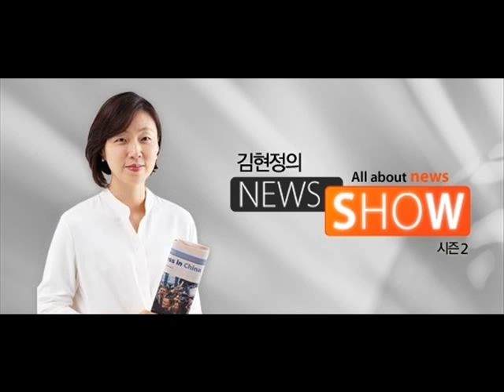김현정의 뉴스쇼 - 장하나 "4등에게 박수를" 이준석 "바람탓 안한 양궁, 정치권 본받아야"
장하나 "4등에게 박수를" 이준석 "바람탓 안한 양궁, 정치권 본받아야"

■ 대담 : 이준석(새누리당 전 비대위원), 장하나(더불어민주당 전 의원)